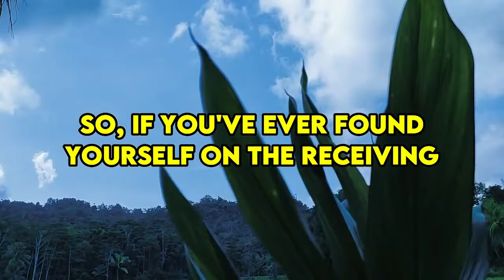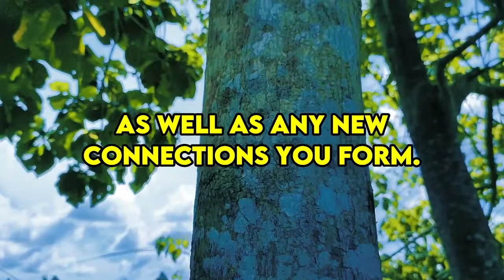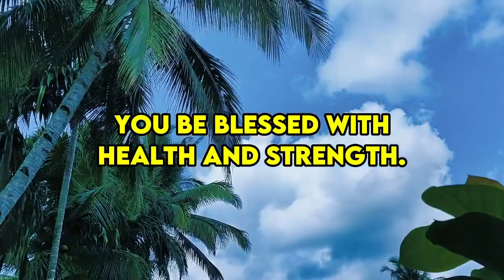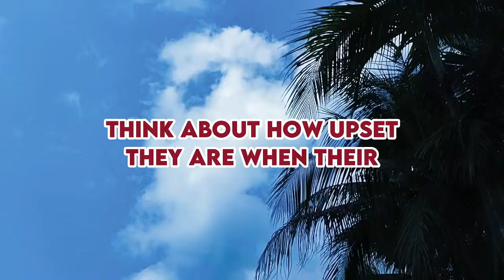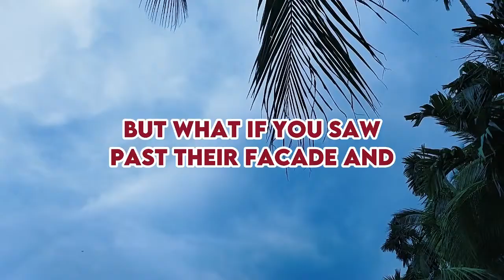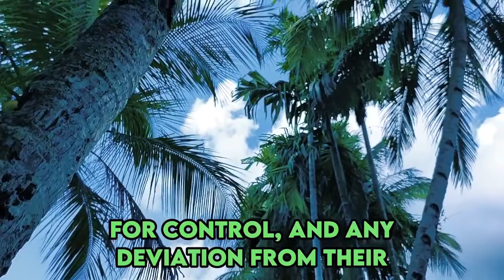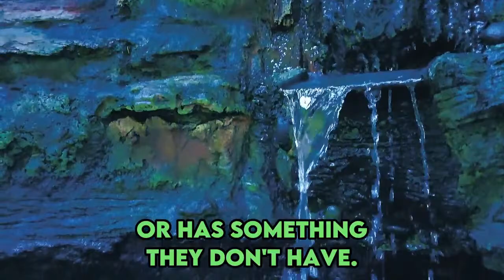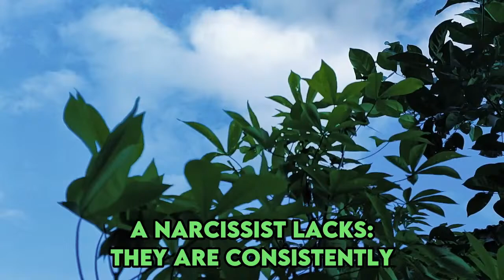What Narcissists Hide After Being Dumped - 4 Things They Are Hiding From You! |NPD|Narcissist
Hey there, fabulous folks! Today, we're diving into a topic that many of you are probably familiar with: the aftermath of being dumped by a narcissist. You know that gut-wrenching feeling when a narcissist abruptly ends a relationship or leaves you feeling utterly bewildered? Well, it's all part of their twisted strategy to maintain control. But here's the kicker – narcissists harbor some secrets that only reveal themselves over time. In today's feature, we're pulling back the curtain to expose some of these hidden truths that narcissists desperately try to conceal after dumping you. Spoiler alert: they're not quite done with you yet. So, if you've ever found yourself on the receiving end of a narcissist's breakup or if you're simply intrigued by their behavior, you're in for a treat. Get ready to uncover the shocking revelations that narcissists would rather keep under wraps. Let's jump right in!

Narcissistic behavior post-breakup, Coping with a narcissistic ex-partner, Signs of a narcissistic breakup, Healing from narcissistic abuse, Moving on from a narcissistic relationship, Narcissistic manipulation after the breakup, Dealing with narcissistic rage post-breakup, Narcissistic discard phase aftermath, Recovering self-esteem after a narcissistic breakup, Narcissistic smear campaign post-breakup, Emotional aftermath of a relationship with a narcissist, Setting boundaries with a narcissistic ex, Narcissistic personality disorder recovery, Surviving a relationship with a narcissist, Psychological impact of narcissistic abuse, Rebuilding life after a narcissistic breakup, Understanding narcissistic discard tactics, Overcoming gaslighting from a narcissistic ex, Seeking therapy after a relationship with a narcissist, Narcissistic love bombing and its aftermath, Reclaiming identity after narcissistic trauma, Support for victims of narcissistic abuse, Detaching emotionally from a narcissistic ex, Narcissistic hoovering tactics post-breakup